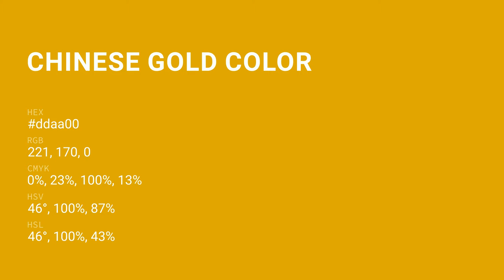Chinese Gold color ddaa00 hex color - Orange color - Cool color ddaa00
What color is Chinese Gold ? ddaa00 hex color - Orange color - Cool color ddaa00

Hex ddaa00 Color Code is also known as Chinese Gold color.

Hex ddaa00 Color code in RGB color code model is created after adding 86.67% red color, 66.67% green color and 0.00% blue color.
Hex ddaa00 Color code in CMYK color (process color) code model is generated after subtraction of 0% cyan, 23% magenta, 100% yellow and 13% black.